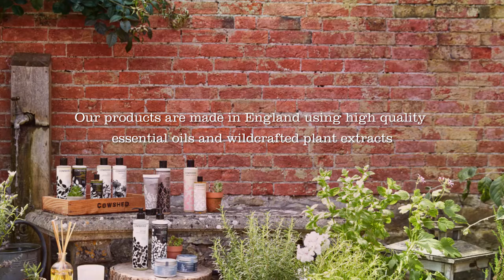Cowshed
Hay que estar muy seguro de lo que se tiene entre manos para llamar a una marca de cosmética “establo”. Nick Jones, el creador de esta, lo estaba.  Tenía un precioso hotel en una granja, en medio de dieciséis hectáreas de campo donde se realizaban tratamientos de belleza. Según Nick, no había productos en el mercado que encajaran con la filosofía de Babington House, que así se llamaba ese (superapetecible) lugar...